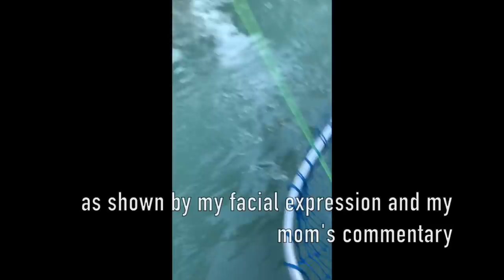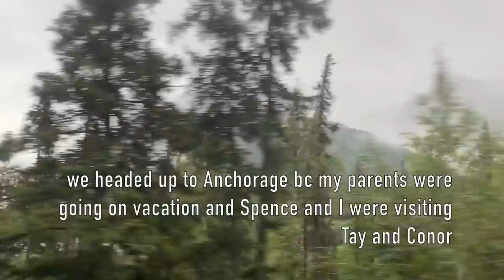ALASKA pt. 1 || running, hiking, getting hit by a car, fishing, camping, family time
This was such an incredible trip I couldn't fit it into one video. Spence and I packed a ton into this visit including camping in Cooper Landing and Quartz Creek, running/hiking Devil's Creek, Slaughter's Gulch, and Skyline, fishing for silver salmon, showing Georgie all that AK has to offer, and, yes, getting hit by a car.